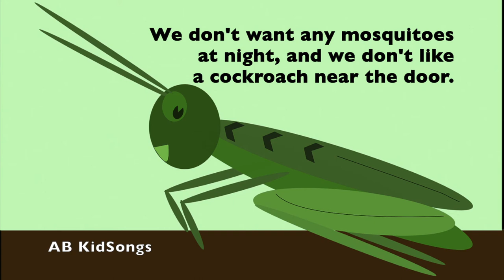GRASSHOPPER HOP-HOP-HOP (Insects and Frogs - Children Song)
Lyrics:

Grasshopper hop-hop-hop
Praying mantis pray-pray-pray
Ladybugs and beetles play all day.

Busy bee buzz-buzz-buzz
Dragonfly fly-fly-fly
Butterfly high up in the sky

We don't want any bedbugs in our beds.
We don't like ants on the floor.

We don't want any mosquitoes at night
And we don't like a cockroach near the door.

Grasshopper hop-hop-hop
Praying mantis pray-pray-pray

Thank you for streaming this song and please do so as often as you like! For a small fee of US$20 (NT$500) I will give you a non-exclusive license to use the song in your media-related projects. I will also provide you with a high quality audio version of the song. Thank you for supporting AB KidSongs!